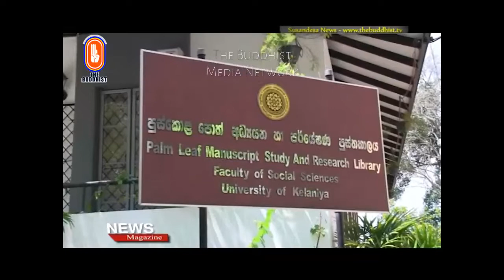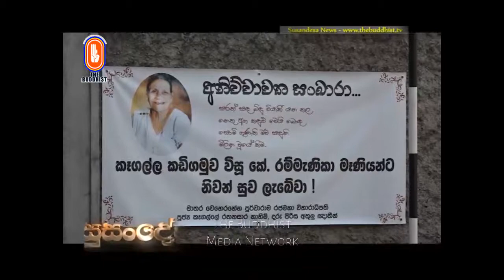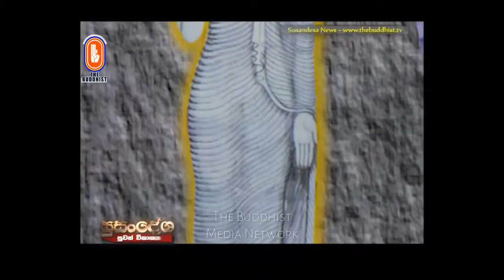Susandesha News | 2017-03-08 | සුසංදේශ පුවත් සඟරාව